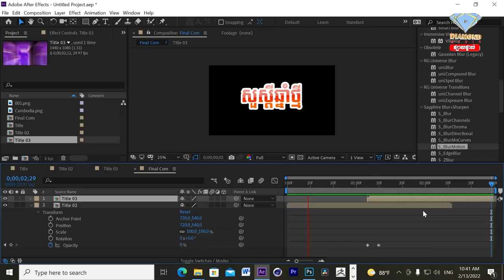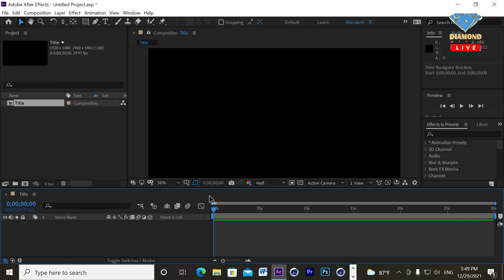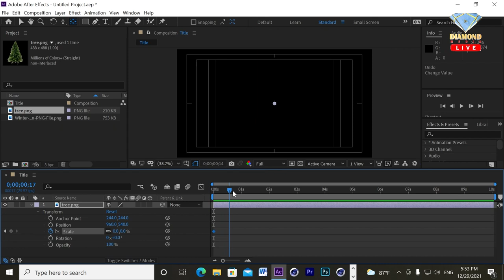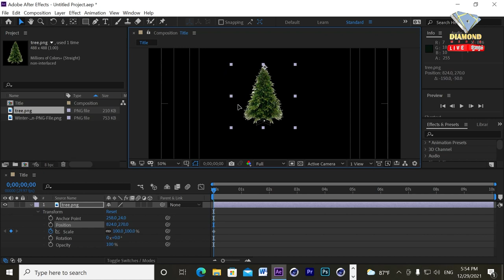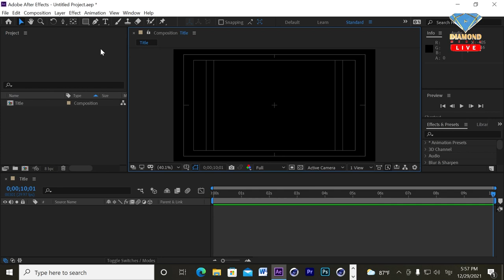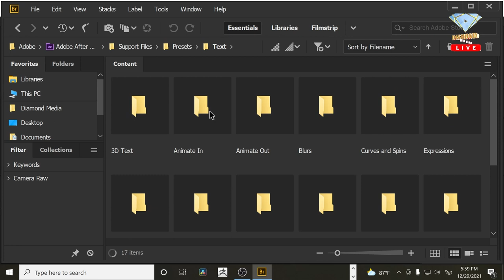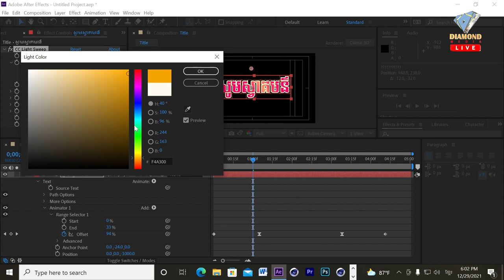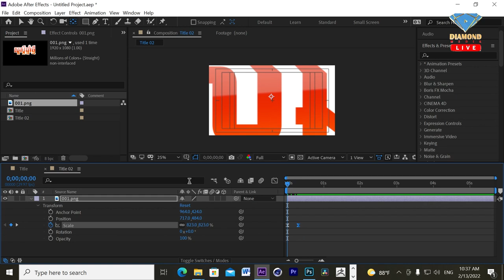មូលដ្ឋានគ្រឹះនៃការសិក្សា After Effect | Basic to After Effect​ | សម្រាប់អ្នកមិនទាន់ច្បាស់